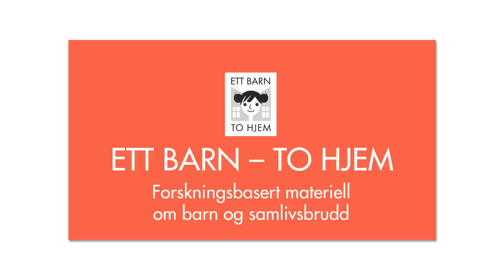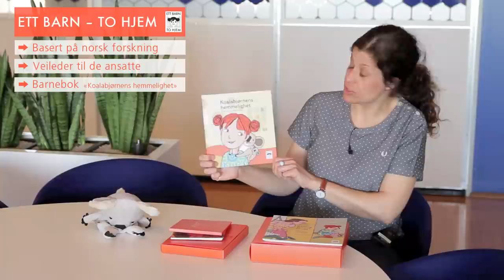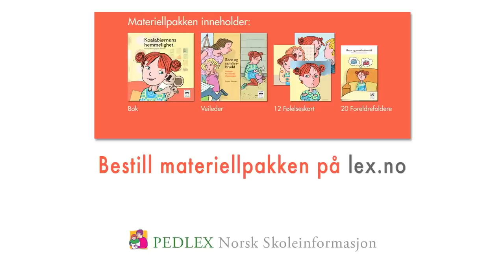Ett barn -- to hjem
Forskningsbasert materiell om barn og skilsmisse.

Materiellet bygger på forskning av Ingunn Størksen og utgår fra Læringsmiljøsenteret ved Universitetet i Stavanger.